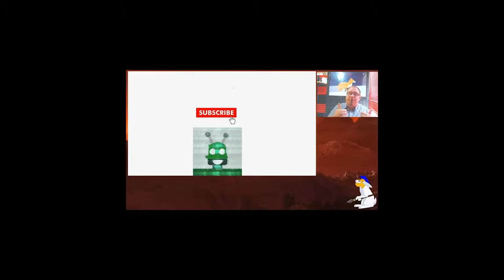Call Of Duty Modern Warfare 3 - Online Terminal - Close Game. 😅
Just having some fun on Call Of Duty Modern Warfare 3.